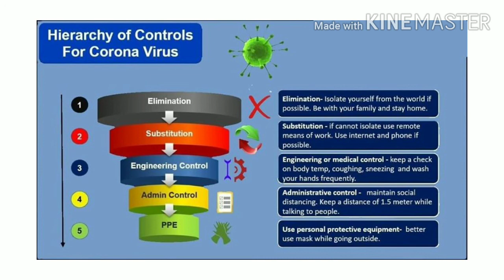COVID19 | Hierarchy of Risk Control